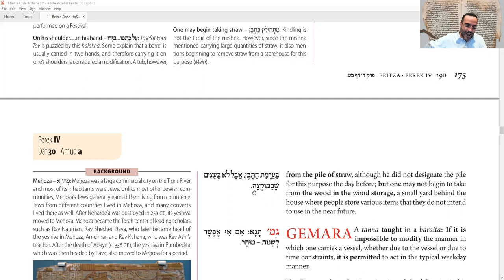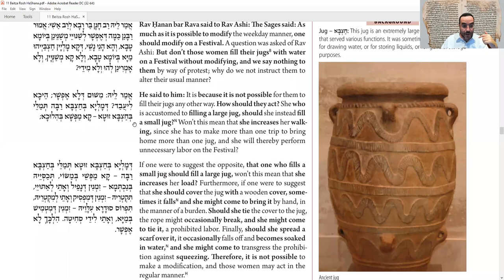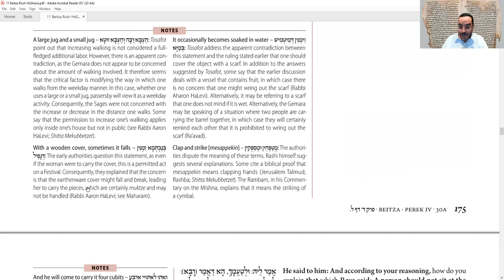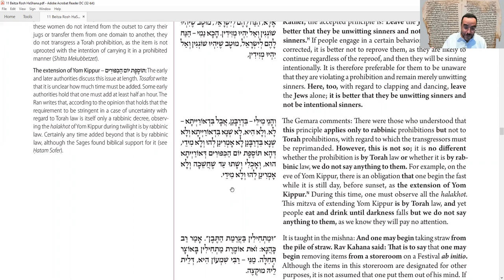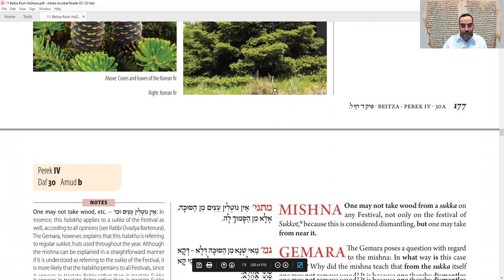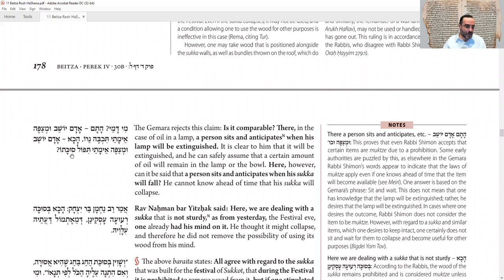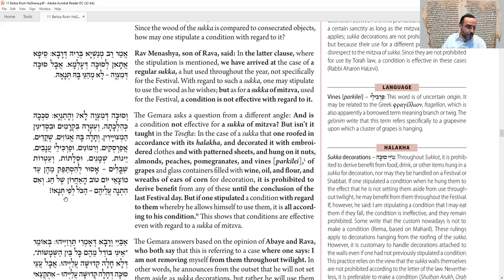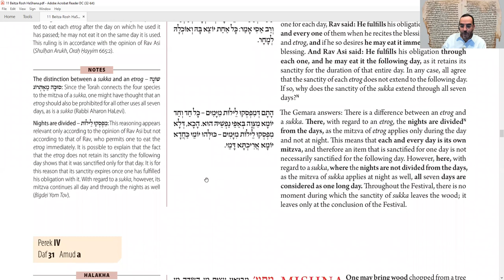Daf Yomi - Beisah 30 - Ignorance Is Bliss, or at Least Better than Willful Transgression